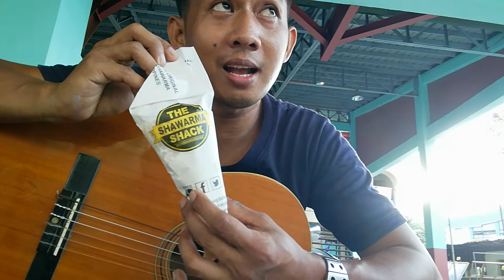The Shawarma Shack Yummy Review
Here's my food review of the Superlicious The Shawarma Shack available in every Mall near you. 😋😋😋